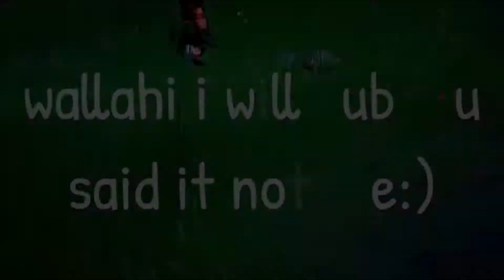Amzz | Highlights #1 | Wesson ☔ x Maradona ⚽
Pls watch till the end kingz, and like and sub if u enjoy (all edited in one day and clips got in one day:)